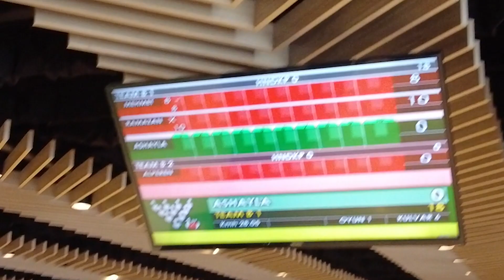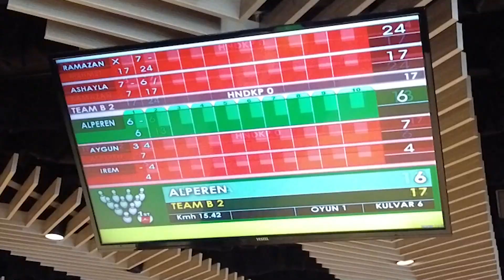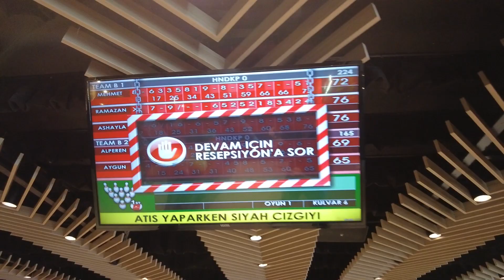Aileler Yarışıyor Bownling - Kim birinci olacak ?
Lütfen altyazıyı açmayı unutmayın.
Herkese merhaba.

Bugün Youtube kanalımın en eğlenceli videosu ile karşınızdayım. Kayıt ederken çok eğlendiğimiz  arkadaşlarımız ve ailemiz ile harika bir gün geçirdik. Umarım izlerken keyif alırsınız 😊

Sizlerden tek ricam videoyu izlerken bu işe tamamen sıfırdan başladığımı ve 0 tecrübe ve bilgi ile atıldığımı unutmamanız. Her yorum ve eleştiri bir sonraki videoyu daha mükemmel bir hale getirecektir. Şimdiden iyi seyirler :)